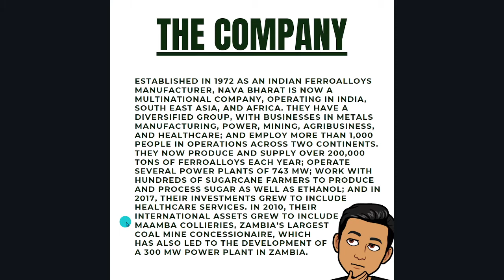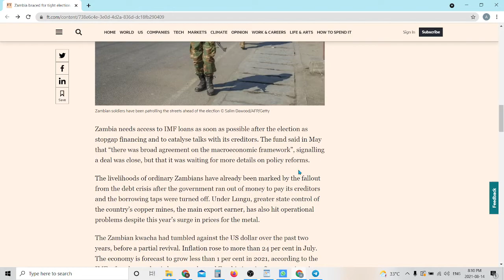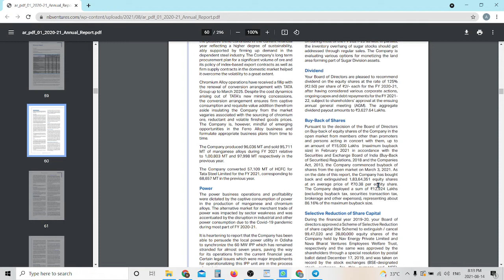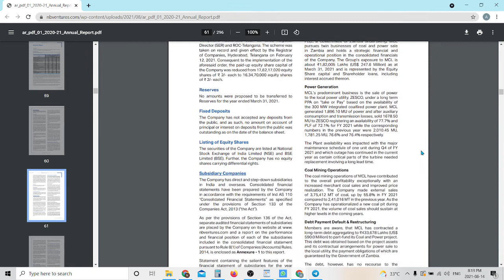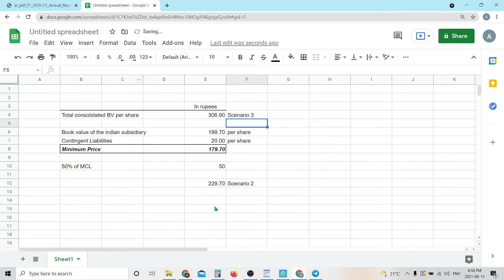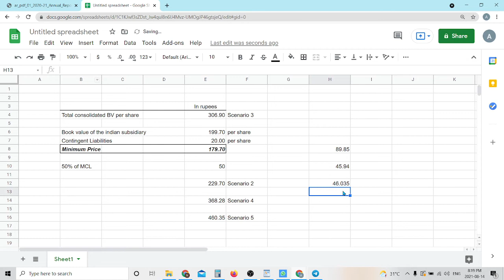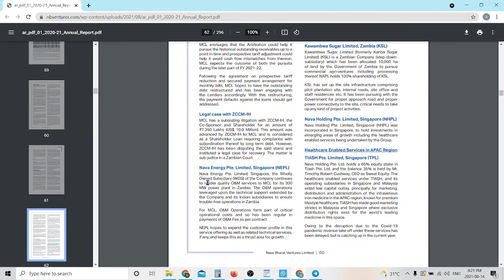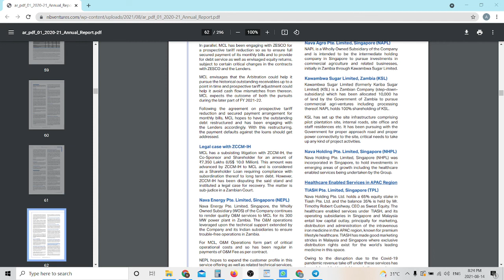Nava Bharat Ventures| In-Depth Analysis | Is it a Multi-Bagger | Margin of Safety | What To Do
In this video, we discuss whether you should buy Nava Bharat Ventures, whether it will be multi-bagger, whether you should buy the stock?

Is Nava Bharat cheap and should you sell the stock?

What will happen in the future? Is there a margin of safety?